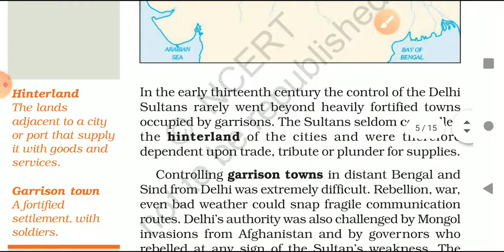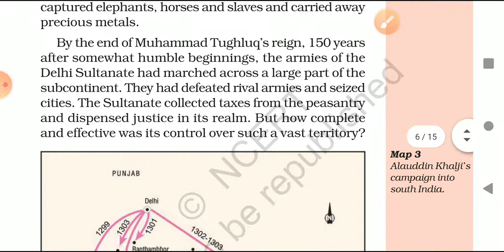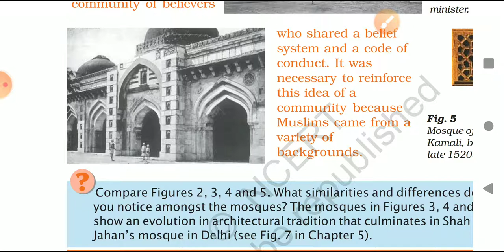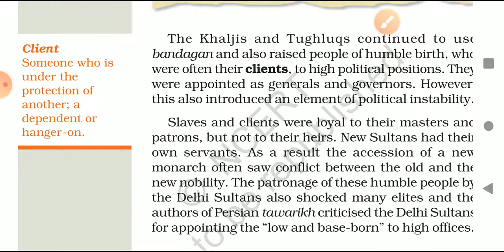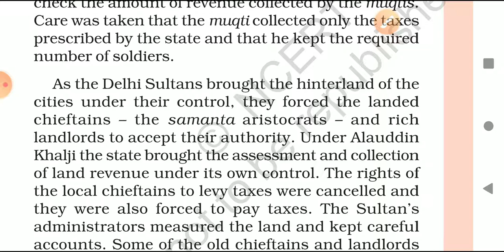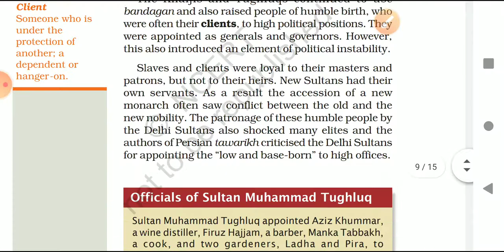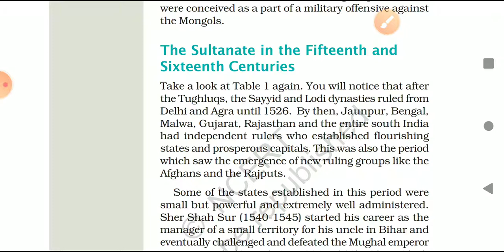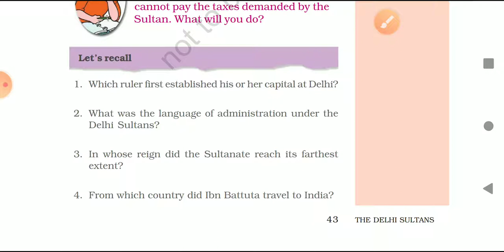class7Chapter:-3 (History) The Delhi Sultans part2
Part2